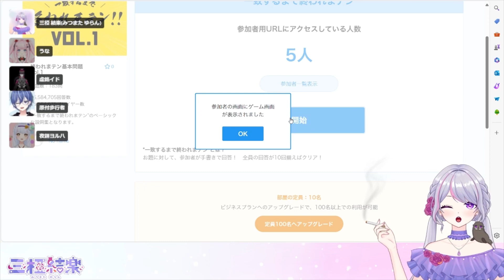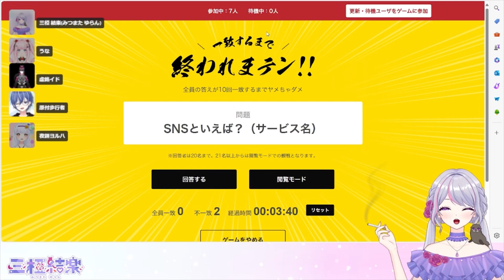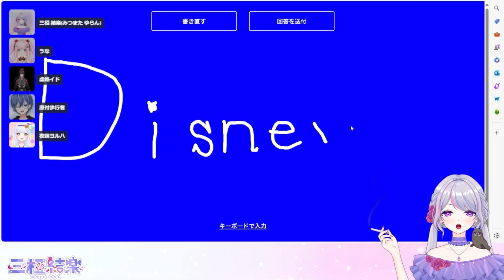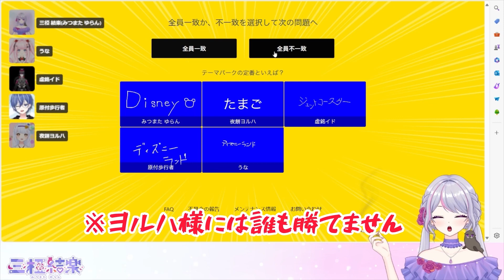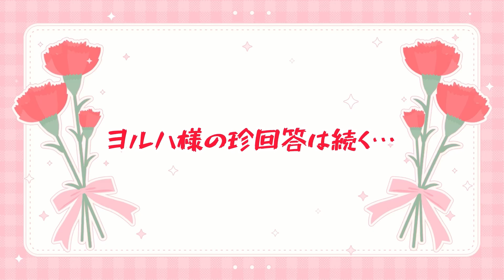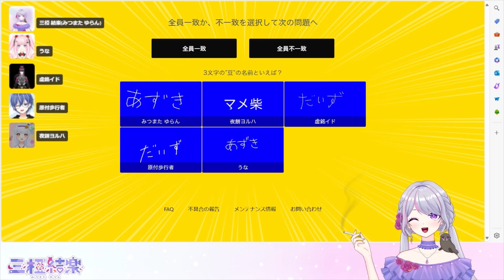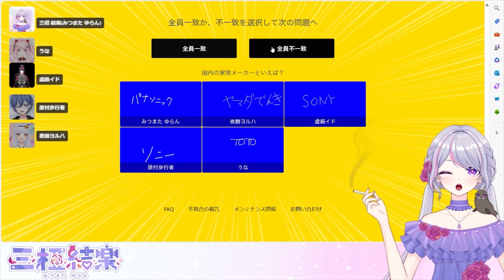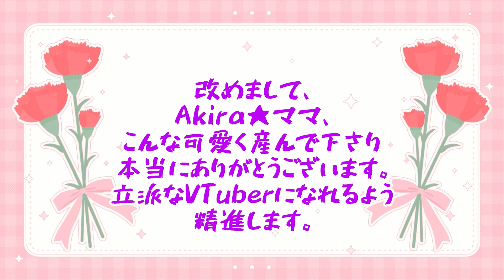ママ、ありがとう。大好き！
同じママの子なら
一致するまで終われまてん
とか、余裕だら？
……と、思っていた時期が
私たちにはありました。

仕事中に、ふと
何人か集めてこういう企画したら
面白いんじゃね？
って思いついたんですよ。
やって見たら
想像以上に楽しかったです。

《50音順/敬称略》

大好きなママ
Akira★

ありがとうと
ごめんなさいが
きちんと言える人間で
ありたいと常日頃

全国のお母さん、
いつもありがとう
そして、お疲れ様です。